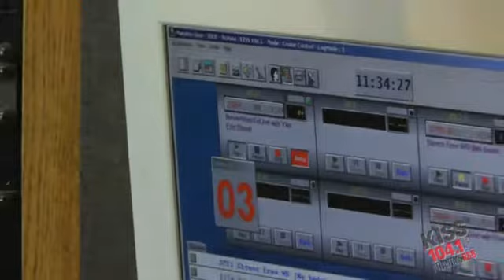Eric Benet in-studio Pt. 3